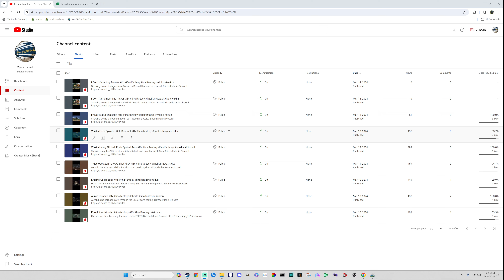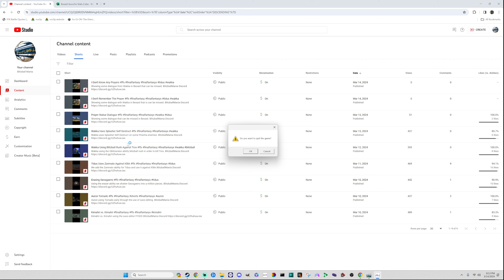Ronso Fangs Mastery - Tournament 41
After taking a tough loss in the last tournament we see if we can jump into this tournament and claim Intensive Training - SHT for our team.